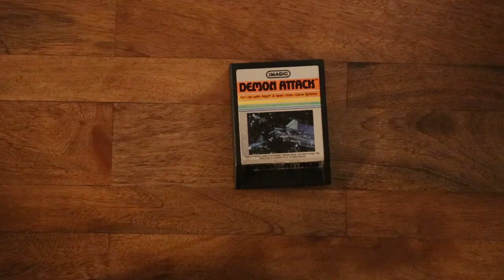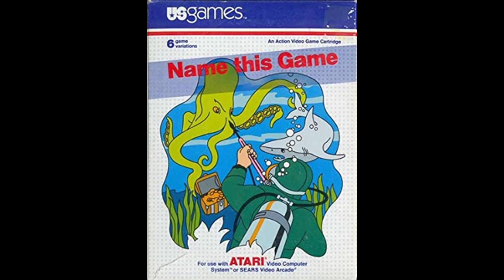History of Video Games -- US Games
US Games was a part of Wickstead Design Associates (WDA) and was owned by Quaker Oats. I didn’t mention WDA in the video so I wanted to put it here. Gary Kitchen worked at WDA and taught himself how to make games for the Atari 2600 and created his own development kit for the system. He would go on to do a lot of other things, but this is where he got his start.

Most of their games are pretty average. There weren’t any stand out games and nothing was really a big hit for them. They made a bunch of games before Quaker Oats pulled the plug in 1983. I didn’t see anything about sales for their games, but it sounds like they didn’t do anything special.